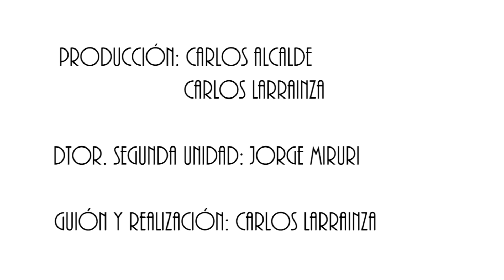Cortometraje 'Bi Love Story'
Cortometraje 'Bi Love Story', de Andrea Velasco, estudiante del Grado en Educación Primaria, ganador del tercer premio del III Certamen Siete+Seven de la Universidad de La Rioja.